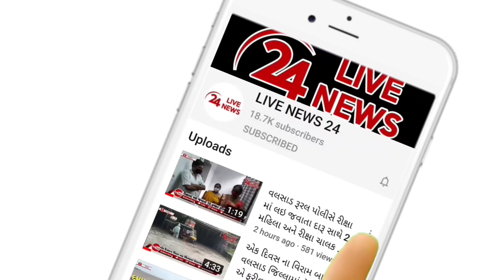વલસાડના હનુમાન ભાગડા ગામની ઔરંગા નદીમાં ડ્રેઝિંગના નામે રેતી ખનન કરતા ગ્રામજનોએ હંગામો મચાવ્યો